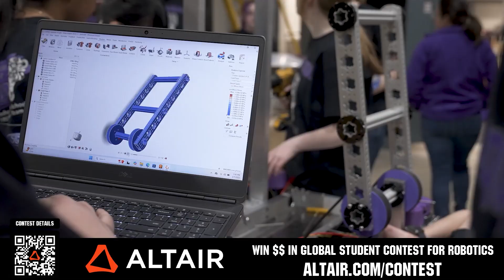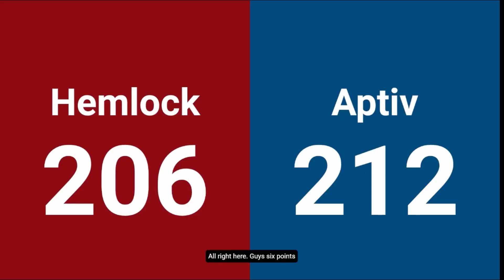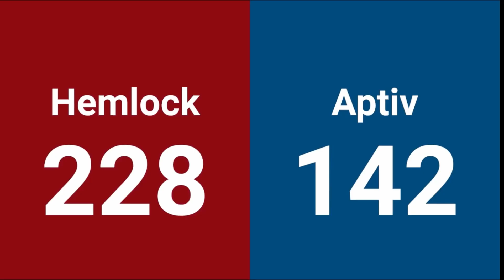Elite Strategies from MSC 2025 | FUNalysis | FRC REEFSCAPE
James breaks down the matches from FiMstein at the Michigan State Championship and elite strategies used by these teams including algae stealing, tipping drama and its translation to higher levels of play on FUNalysis.

This video is supported by the @AltairGlobalAcademicProgram . Win $$ in their global student contest and a sponsorship for your team. for details.